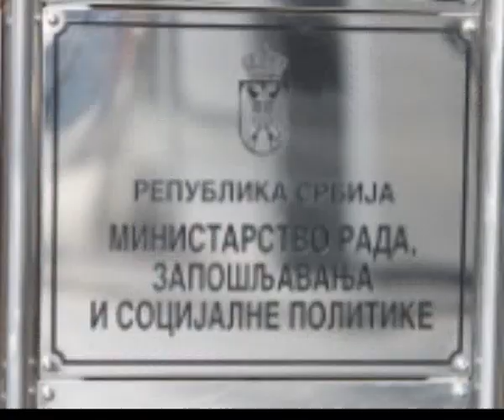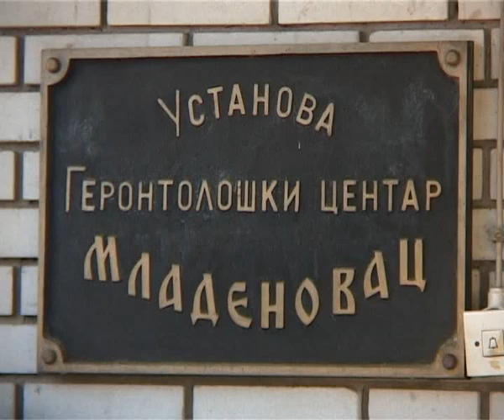Incident u Gerontoloskom centru Mladenovac